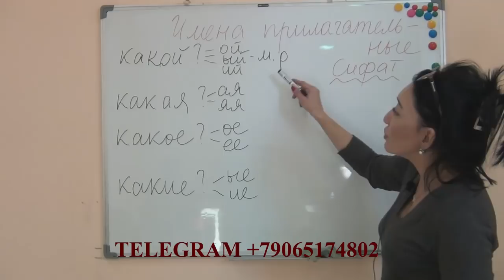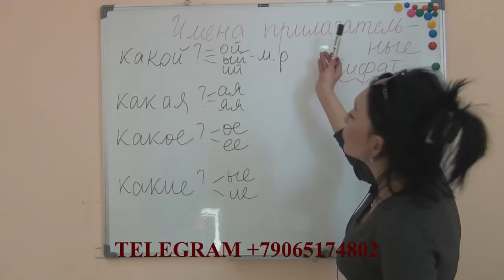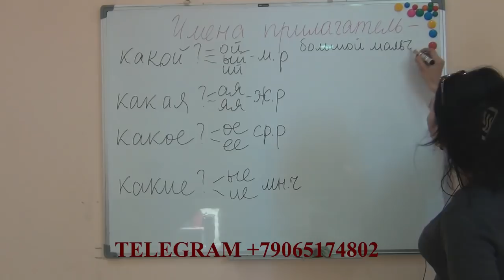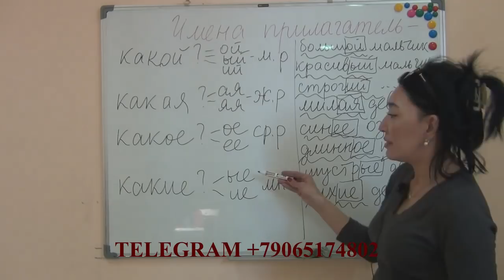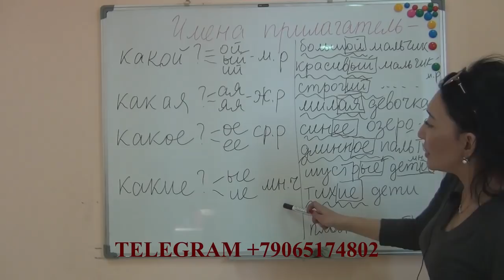Rus tili. Sifat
Ijtimoiy tarmoqlar.